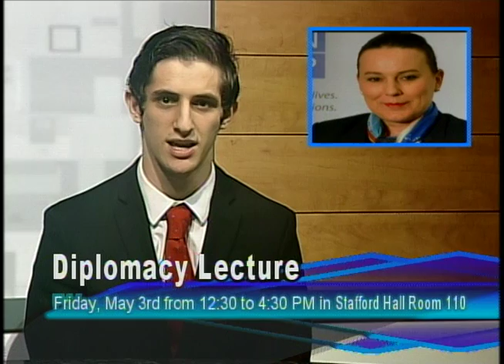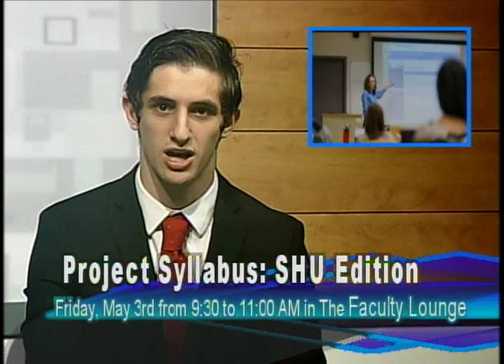Pirate News - May 1, 2019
Edward Wolf and Ronald Castaneda bring you the latest Seton Hall news, including information on the upcoming musical. Veronica Gail shares an update on Seton Hall sports, and Brian Hennel brings you the five day weather forecast.